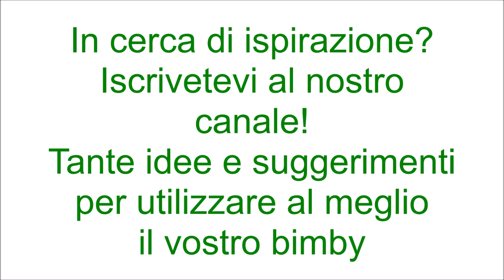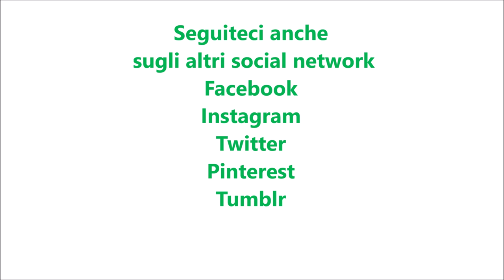Verdure stufate per bimby TM6 TM5 TM31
Ingredienti:
200 g di zucchine tagliate a cubotti
250 g di melanzane tagliate a cubotti
200 g di peperoni rossi tagliati a cubotti
200 g di zucca tagliata a cubotti
200 g di pomodori tagliati a pezzetti
1 cipolla
40 g di olio e.v.o.
1 mazzetto di prezzemolo
1 mazzetto di basilico
7 g di sale
pepe e origano q.b.